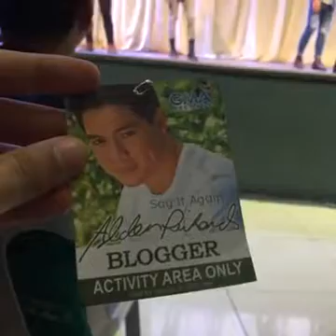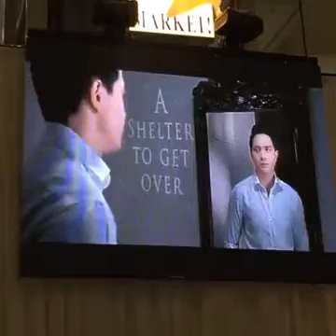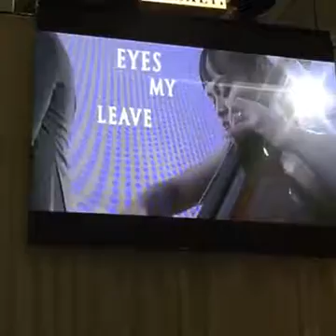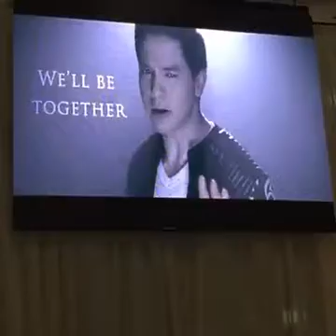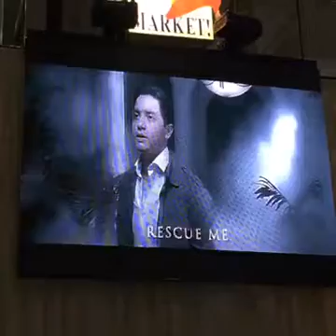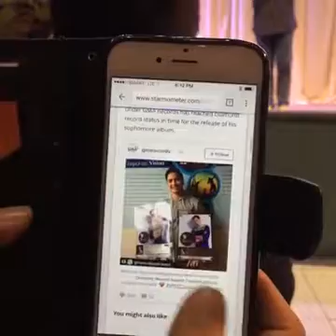October 10, 2016